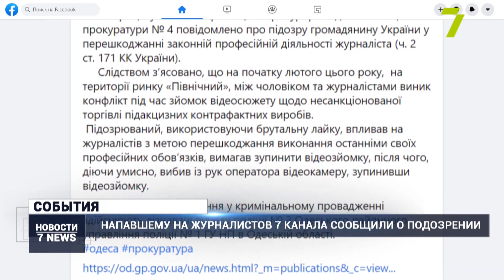Напавшему на журналистов 7 канала сообщили о подозрении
Напавшему на журналистов отдела расследований «Нормально» на 7 канале объявили о подозрении. Об этом стало известно из сообщения на странице прокуратуры Одесской области в Facebook.
«Підозрюваний у свою чергу, використовуючи брутальну лайку, впливав на журналістів з метою перешкоджання виконанню останніми своїх професійних обов'язків. 22-річному уродженцю Вірменії, громадянину України у перешкоджанні законної професійної діяльності журналіста. Тобто йому повідомлено про підозру за ч.2 ст. 171 ККУ», — сообщила начальник отдела информационной политики Одесской областной прокуратуры Ирина Коваленко.
«Санкція цієї статті передбачає покарання у вигляді штрафу до 200 неоподаткованих мінімумів доходів громадян або арешт на строк до шести місяців, або обмеження волі на строк до чотирьох років», — прокомментировал и. о. начальник отделения полиции №3 ГУ НП в Одесской области Александр Суржик.
Напомним, инцидент произошел 10 февраля на рынке «Северный» после профилактического рейда. В результате конфликта пострадал журналист Виктор Надюк. Также нападавшие попытались разбить камеру.
«То, что сейчас прокуратура подозрение предъявила всего лишь одному человеку, это, конечно, здорово. Но на самом деле это была группа лиц. И мешали снимать, и угрожали, и блокировали выезд. Я считаю, что это тоже можно все собрать, и правильно, если юридически мы это все оформим вместе с полицией Суворовского райотдела. Мы сделаем все по закону: так, чтобы вся эта группа лиц понесла наказание», — отметил журналист отдела расследований «Нормально» Евгений Лысый.
Полицейские составили админпротоколы о нарушении правил торговли табачными изделиями. Теперь реализаторы должны будут уплатить штраф от 3 тысяч 400 до 10 тысяч 200 гривен.